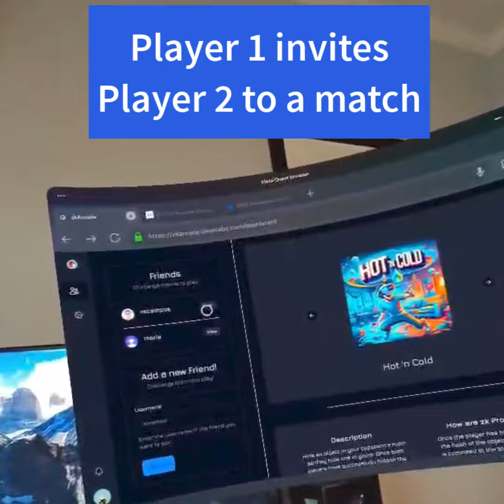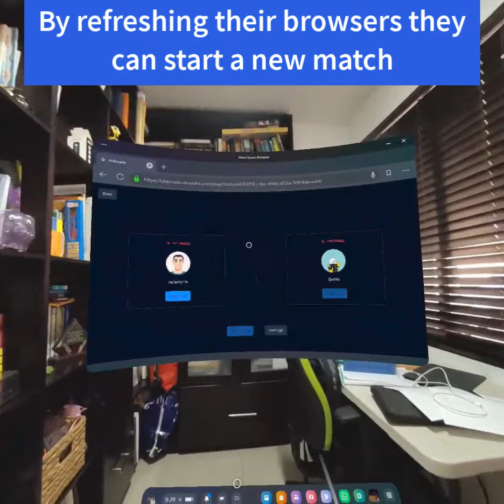Hot 'n Cold Gameplay